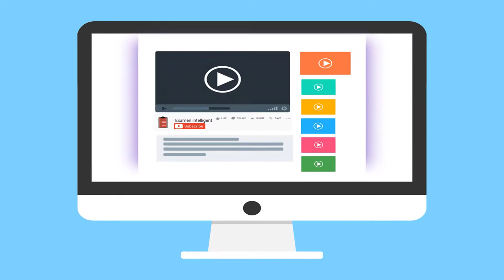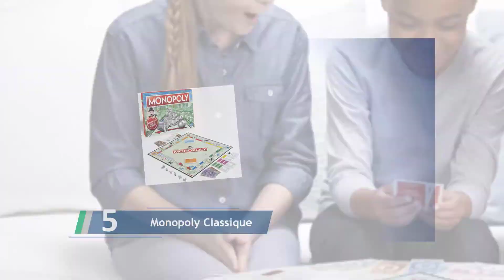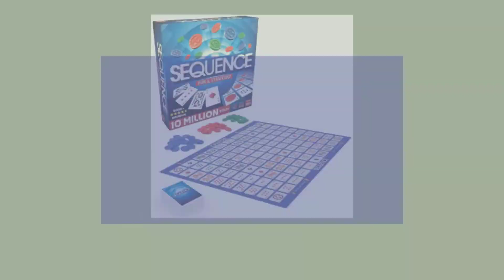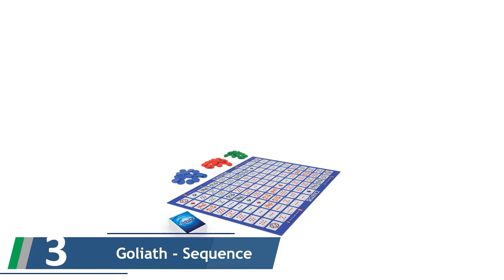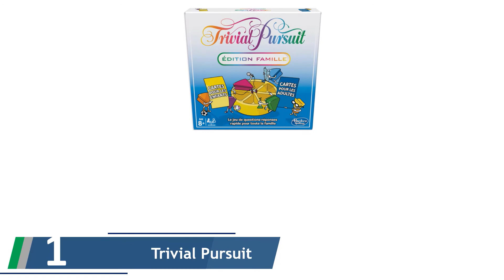✅ Les Meilleures Jeux de Société Familiaux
Voici la liste des Les Meilleures Jeux de Société Familiaux.

✅ 1. Trivial Pursuit Famille

✅ 2. IELLO - 51285

✅ 3. Goliath - Sequence

✅ 4. Cluedo Junior – Jeu

✅ 5. Monopoly Classique - Jeu